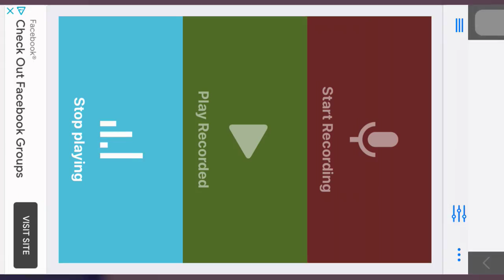Latest Yo-kai Watch Puni Puni Hidden Secrets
The rules
1. DO NOT watch me on your TV.
2. You can download this video from my channel and reupload it to your channel.
3. DO NOT share my videos or my channel on Twitter or other social media but no screenshotting.
4. NO trolling.
5. Keep the channel clean.
6. Fake fans isn’t allowed.
7. DO NOT expose this channel.
8. Be respectful.
9. Be nice.
10. NO spoilers allowed.
11. DO NOT be rude.
12. DO NOT steal Eethan’s favorite Charming tribe Yo-kai or Humans.
13. DO NOT record your video on my channel.